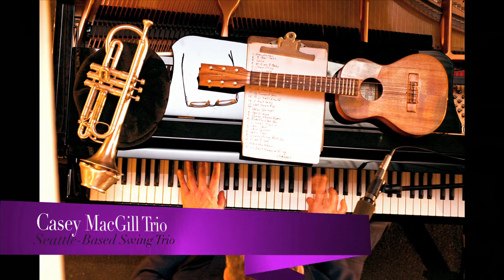Live On Stage presents Casey MacGill Trio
This is a featured Artist on the 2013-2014 Live On Stage Roster.